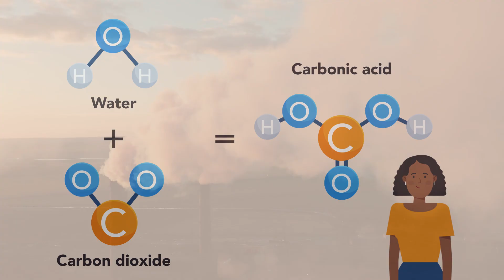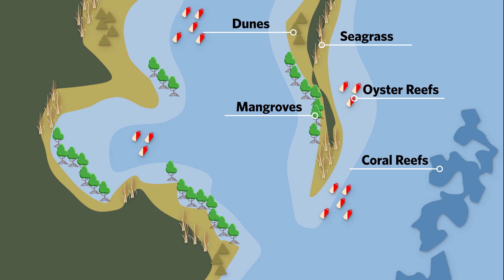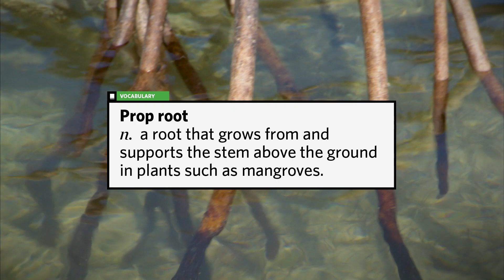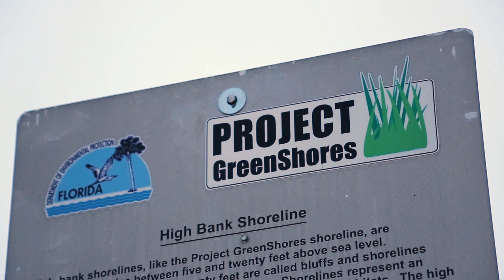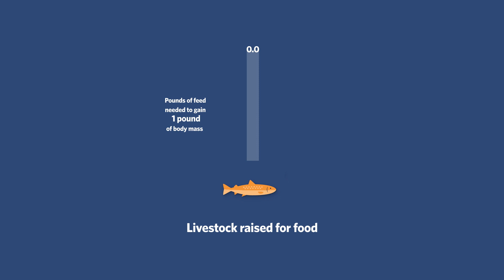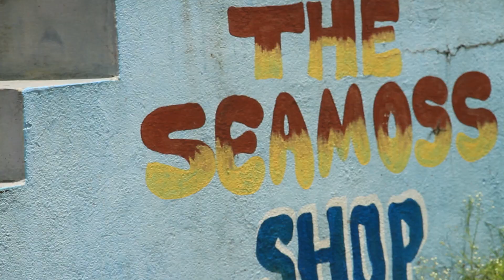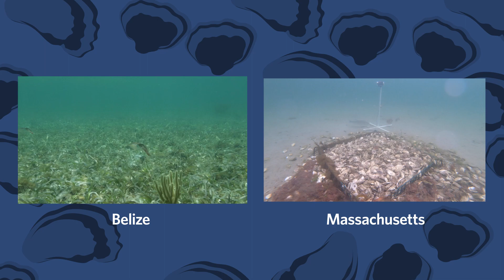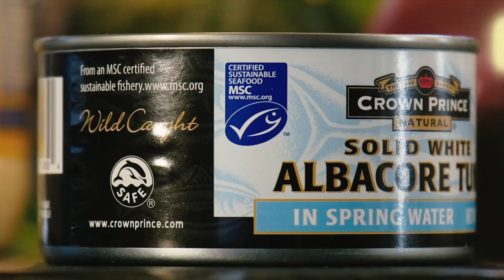Protecting Our Oceans and Ourselves - Coastal Resilience and Restorative Aquaculture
More people rely on our ocean for food, energy, transport, recreation and other natural resources than at any other time.  Effective efforts to protect our oceans include coastal resilience programs such as coral reef and mangrove restoration, and restorative aquaculture practices, which supports seafood sustainability and healthy coastal ecosystems.

In this clearly-presented video hosted by TNC's Victoria Wu, learn how a future where people and oceans thrive together IS possible if we take the right steps.

Hosted by Victoria Wu

Camera: Jesse Achtenberg, Toby Hayman

Additional Camera: Jarrod Boord, Ben Cleveland, Rachel Davis, Paul Hillman, Ben Knisely, Roshni Lodhia, Anita Nedosyko, Kyle Oberman

Animation: Kristen Currier, Rosie Phillpot

Thanks to: Blowing Rocks Preserve, City of Miami Beach, Historic Virginia Key Park, Marine Seafood Council, Muss Municipal Park, NOAA Fisheries, Joseph Schmidt, Streamline Media